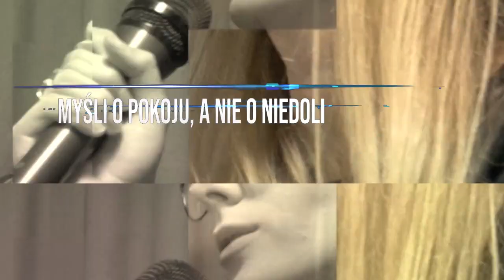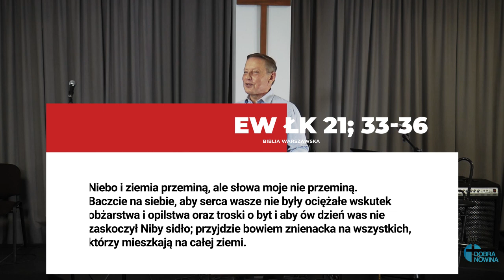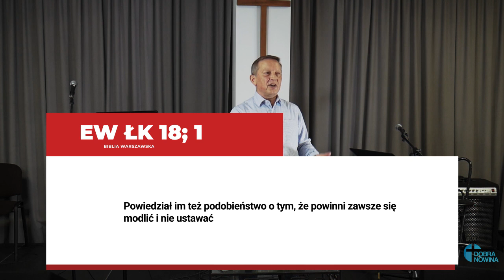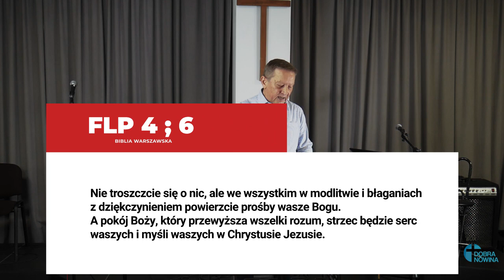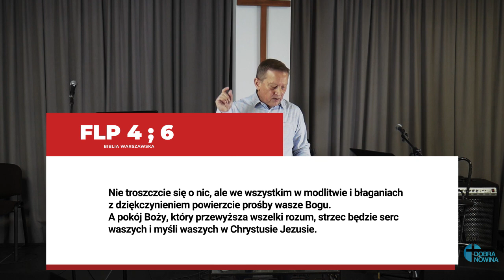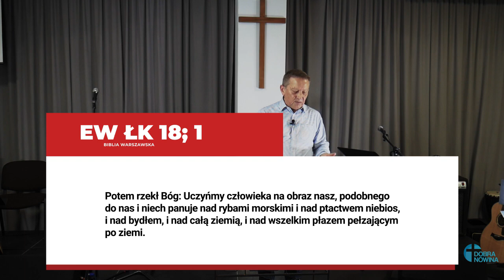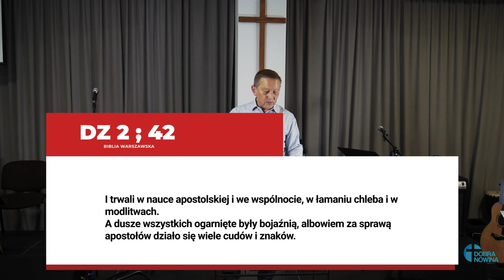Witold Dynak ''Dlaczego powinniśmy się modlić?''. Kazanie z 19.11.2023